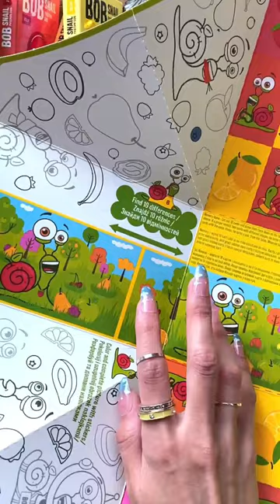Новинка від Bob Snail 🐌🤤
Крута новиночка від Bob Snail 🐌🥰
Це новенький Kids Box з купою корисних смаколиків та розваг 😄
Гарний подарунок на будь яке свято 🥰

А що б оглядів було більше то підтримати мене можна тут 😘💋